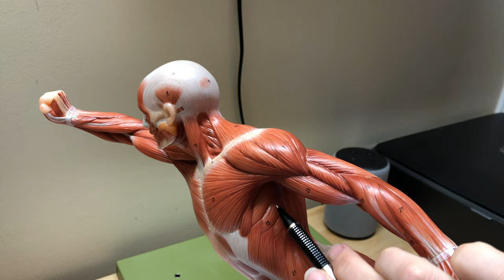ABDOMINAL MUSCLES / MUSCLES THAT MOVE THE SCAPULA & SHOULDER